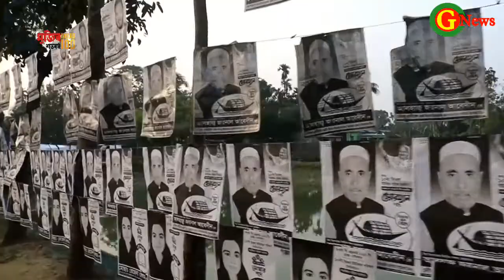G news:গৌরীপুর সিধলা ইউনিয়নের পুনরায় ভোট গ্রহন উপলক্ষে ৬নং ওয়ার্ড গোহালাকেন্দ্রের প্রস্তুতি।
আগামী ককাল ৭ ফেব্রুয়ারী গৌরীপুর সিধলা ইউনিয়নের পুনরায় ভোট গ্রহন উপলক্ষে ৬নং ওয়ার্ড  গোহালাকান্দা এবতেদায়ী মাদ্রাসা কেন্দ্রের প্রস্তুতি সম্পর্কে প্রিজাইডিং কর্মকর্তার কাছ থেকে বিস্তারিত।